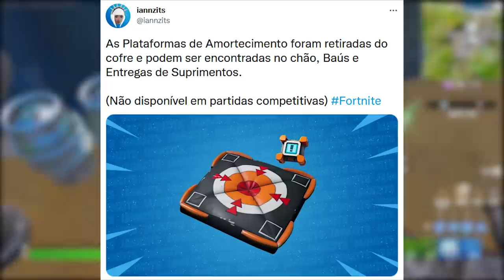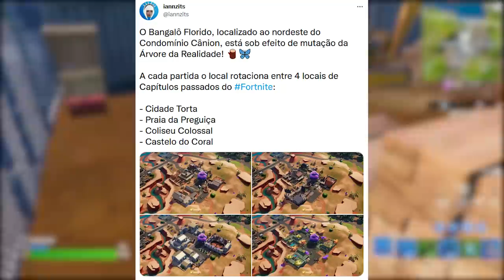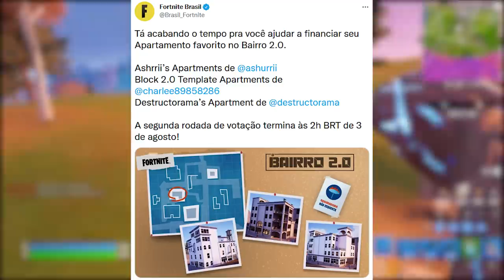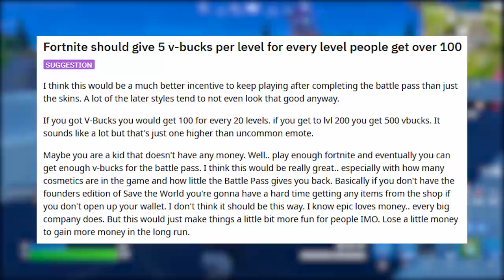FORTNITE - GANHAR V-BUCKS ATÉ NÍVEL 200 e GESTO GRÁTIS LIBERADO?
Fala gurizada, nesse vídeo comento sobre gesto grátis liberado no Fortnite, ideia de ganhar v-bucks até nível 200 e mais. Espero que gostem :)

Programa para editar: Adobe Premiere